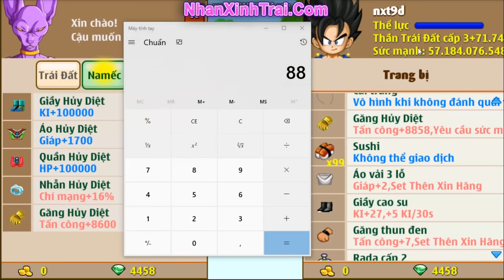(🐉NGỌC RỒNG ONLINE) CÂU CHUYỆN MUA GĂNG HỦY DIỆT LẦN THỨ 2....BILL OCCHO